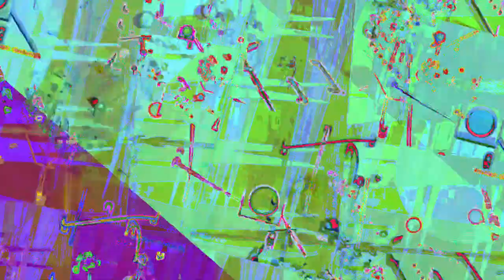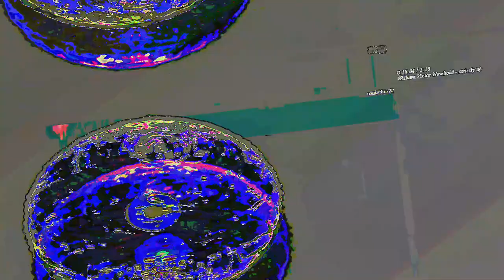[EPILEPSY WARNING] Movie 23 05 22 07h29m14s